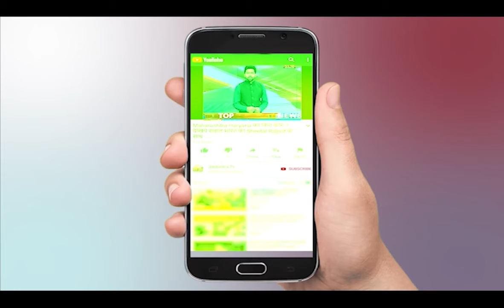MP CM Shivraj Singh Chouhan Speech Today | Madhya Pradesh News Live | Shivraj Singh Chauhan Corona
About Video:
मध्यप्रदेश के मुख्यमंत्री शिवराज सिंह चौहान ने राज्य में हो रहे कोरोना के प्रकोप को देखते हुए प्रेस कांफ्रेंस करी।

In This Video:
MP CM Shivraj Singh Chouhan Speech Today ,
Madhya Pradesh News Live ,
Shivraj Singh Chauhan Corona